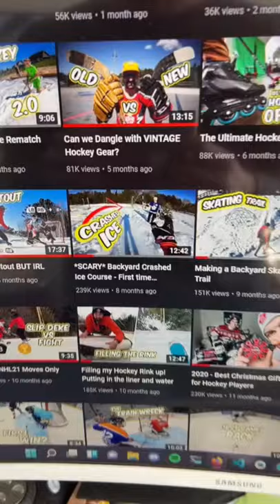LONGEST Backyard Skating Trail EVER?!